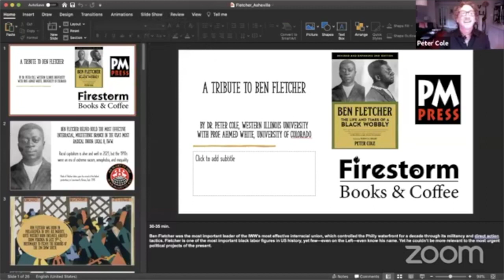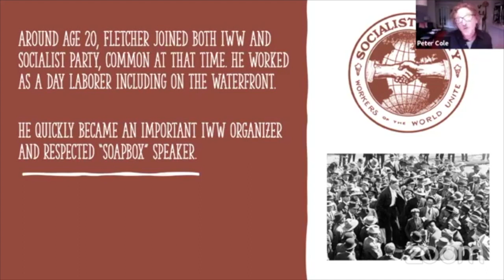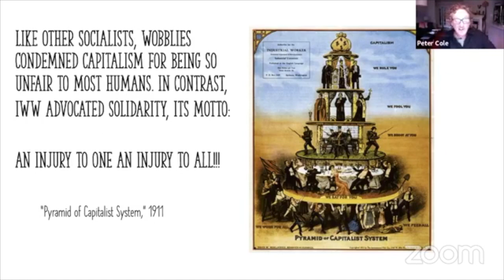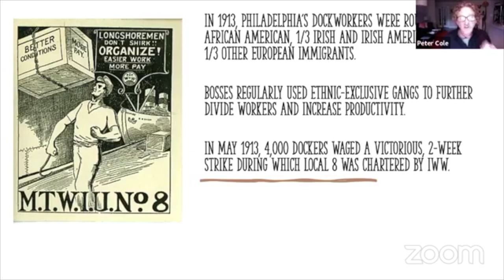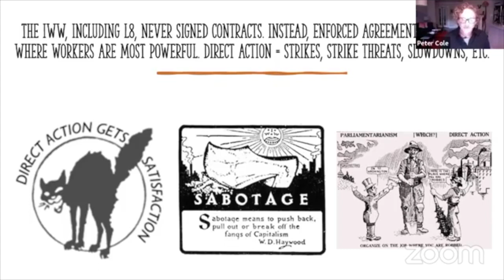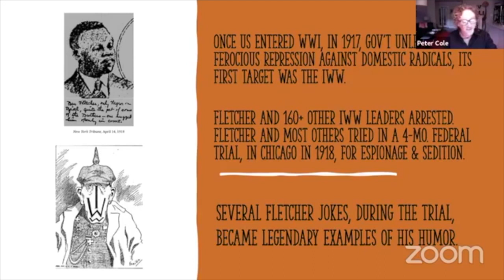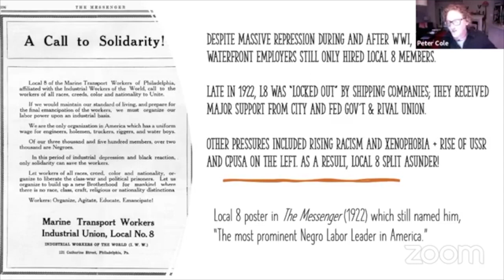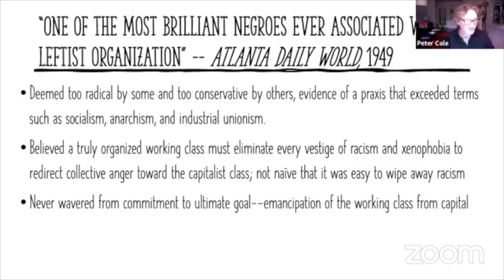A Tribute To Ben Fletcher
To mark the publication of a revised and expanded edition of "Ben Fletcher: The Life and Times of a Black Wobbly," author Peter Cole is joined by Professor of Law Ahmed White to discuss the legacy of an American working class hero.